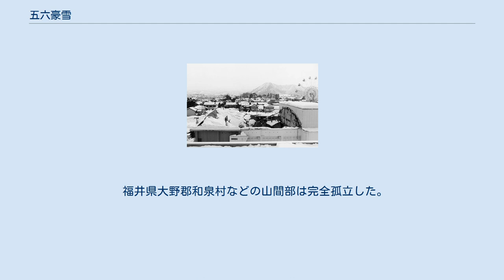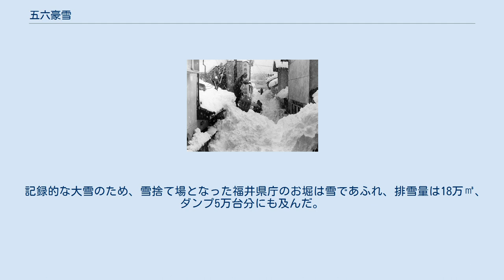五六豪雪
屋根付近まで積った雪の上を歩く人々 大野市六間通り･大野上･下黒谷　屋根の雪下ろし 雪の重みで潰れた建物 （武生市文化センター中ホール） 避難場所における食事風景 五六豪雪（ごうろくごうせつ）は、1980年（昭和55年）12月から1981年（昭和56年）3月にかけて、東北地方から北近畿までを襲った記録的豪雪である。
昭和56年豪雪（しょうわ56ねんごうせつ）などとも呼ばれる。
 1980年（昭和55年）12月中旬より日本海北部からオホーツク海に進んだ低気圧が発達して停滞し、強い冬型の気圧配置が続いた。
このため、日本海側の地方で記録的な大雪となった。
 さらに同年は気温も全国的に平年より低く日照時間の短さも三八豪雪に匹敵するほどだったので、雪が解けず積もり続けるばかりの状態になってしまった。
そのため山沿い（特に富山県内や岐阜県飛騨地方など）では積雪が100cm（山間部では300cm）を超え、着雪や強風による送電線の切断や鉄塔の倒壊が相次ぎ漁船の遭難被害も多発した。
マツダは自動車専用船で富山新港のマツダ岸壁に自動車を運んでいたが、雪の重みで大量の自動車が壊れ、船による輸送から撤退した。
 この冬の降雪量としては福井市で1963年（昭和38年）の596cmを超え、622cmを記録。
1986年（昭和61年）と並んで歴代1位タイである。
 （以上、消防白書より） 福井県では1980年（昭和55年）12月27日から29日にかけて嶺北地方を中心に終日雷を伴って激しい雪となったが、12月に福井市の積雪が100cmを超えたのは1917年（大正6年）以来のことであった。
翌1981年（昭和56年）1月4日から8日にかけては再び嶺北地方を中心に大雪となり、10日からは特に降雪が激しさを増した。
 福井県内の観測記録は以下の通り。
 集中的なドカ雪のため、国鉄北陸本線は1980年（昭和55年）12月29日と1981年（昭和56年）1月6日はほぼ完全マヒとなり、私鉄の京福越前本線は1980年（昭和55年）12月29日から1981年（昭和56年）1月1日、および同年1月6日から10日まで全線不通となった。
 福井県大野郡和泉村などの山間部は完全孤立した。
 記録的な大雪のため、雪捨て場となった福井県庁のお堀は雪であふれ、排雪量は18万㎥、ダンプ5万台分にも及んだ。
この雪山は隣の5階建の福井県警本部の建物と並ぶほどになり「五六豪雪新山」と呼ばれることもあった。
この雪山は6月まで残った。